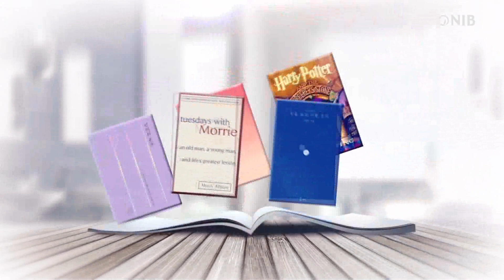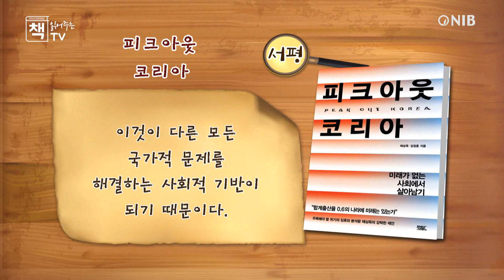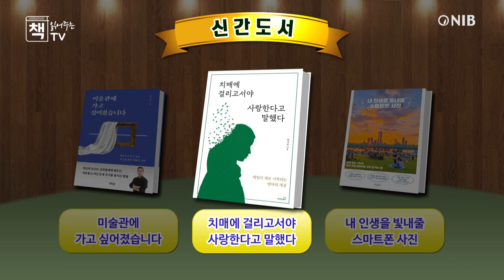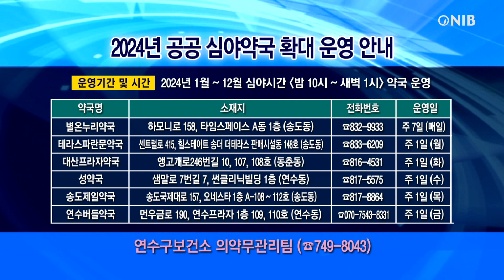미추홀 생활정보 뉴스(240608)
베스트셀러와 추천도서, 신간도서 소개하고 지역 소식과 구인정보 제공

베스트셀러 - [고독한 이기주의자는 행복하다], [나는 오늘 칸트를 만나 행복해졌다], [오십, 나는 재미있게 살기로 했다], [저는 브랜딩을 하는 사람입니다]
추천도서 - [피크아웃 코리아]
신간도서 안내 - [미술관에 가고 싶어졌습니다], [치매에 걸리고서야 사랑한다고 말했다], [내 인생을 빛내줄 스마트폰 사진]